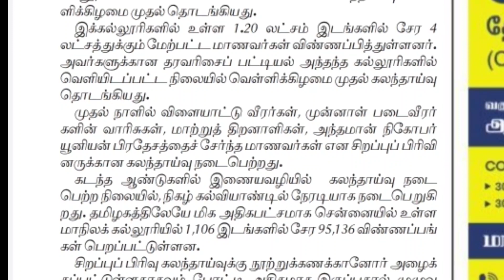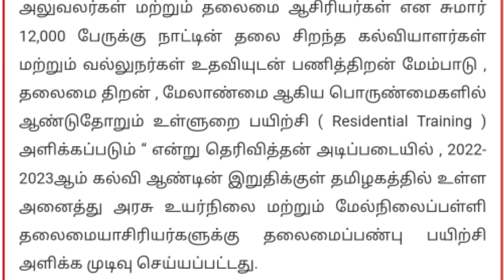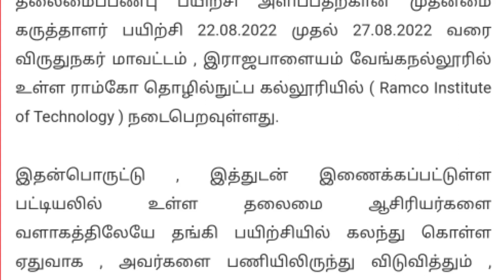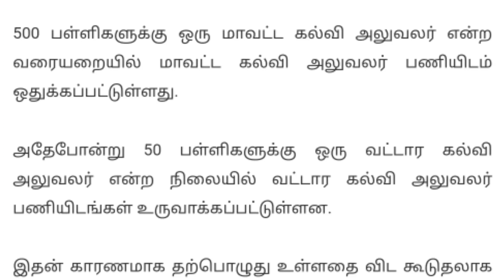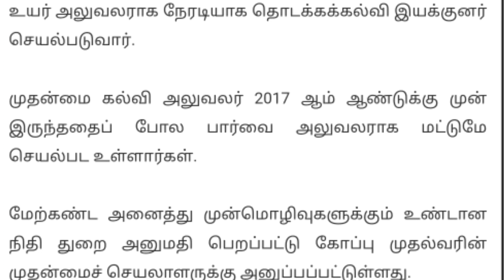Pg trb lastest news 2022/pg trb today news/pg trb Cutoff marks/ineligible candidates pg trb 2022